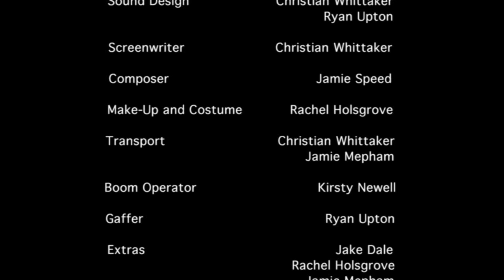New Psychological Thriller (Method) - Black and White Short Film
The Film is about a method actor who becomes involved with his alter ego.
3rd year student film.

Directed by Christian Whittaker